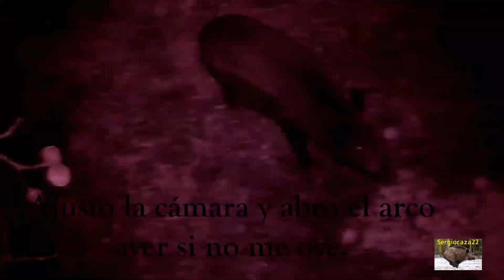Espera de jabalí con arco a 7 metros 🏹🐗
Ajustar calidad a 1080p y subir el volumen al máximo